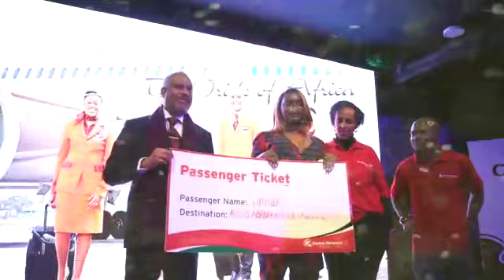mr Mitchell Olaniyi African union